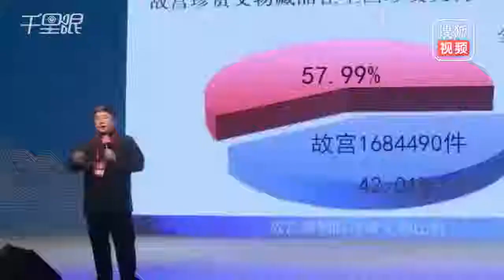单霁翔故宫博物院有多少藏品？单霁翔：1862690件